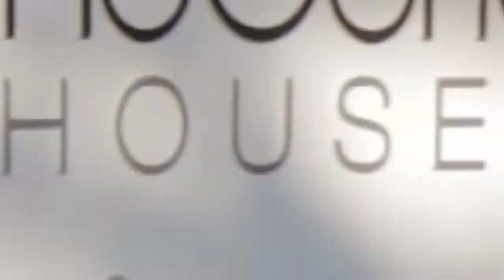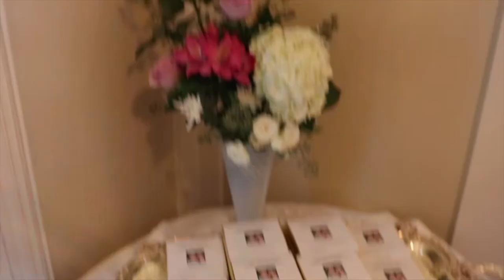Rush and Claire's Wedding Video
This video was shot and edited by Slick Media...